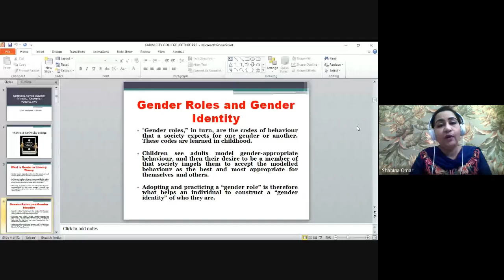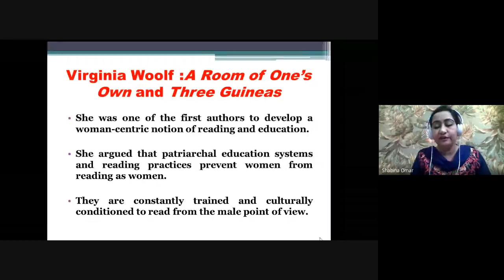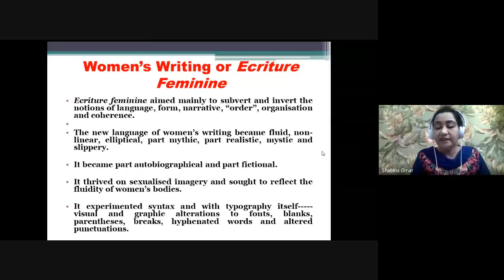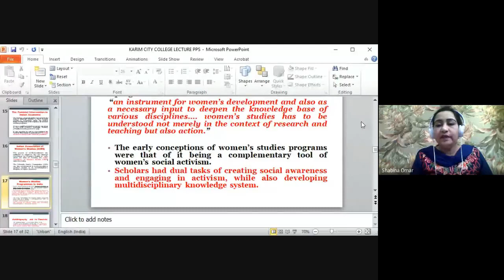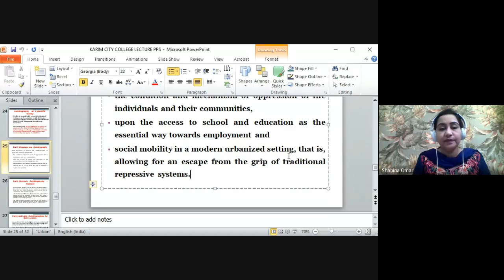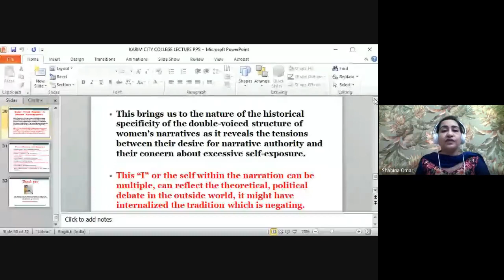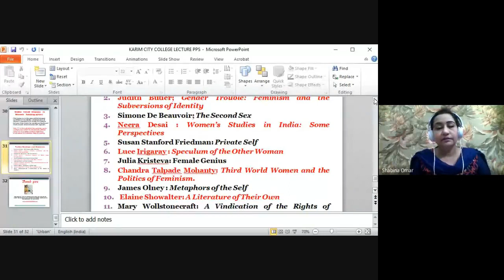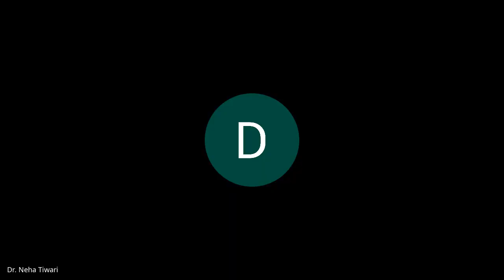Lecture on Gender and Autobiography: A Feminist Perspective by Prof. Shabina Nishat Omar